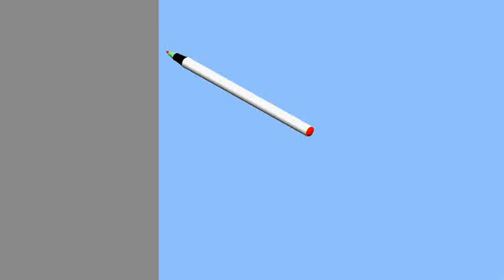Assembly video: Prova Alu Banister System - PS27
English:
- Watch this Dolle assembly video and learn how to assemble the Dolle Prova Alu Banister System
- The Prova banister system has a minimalist and simpel design that adds a classic Scandinavian look to your home. Prova is a fully functioning, flexible banister system with many possibilities. The system is available in two aluminium designs, Prova Alu and Prova Alu Basic. All two designs are suitable for both indoor and outdoor use.

Dansk:
- Se denne video for at blive guidet igennem monteringen af et Dolle Prova Alu Gelænder system
- Med Dolle Prova gelændersystem får du et enkelt og let design, som tilfører et flot skandinavisk udtryk til din bolig. Dolle Prova er et fleksibelt gelændersystem med mange muligheder og høj funktionalitet. Systemet fås i aluminium. Begge designs egner sig både til indendørs som udendørs brug.

Svensk:
- Titta på den här videon för att guidas genom installationen av en Dolle Prova Alu Räcken
- Dolle Prova är ett flexibelt och mycket funktionellt räckessystem med många möjligheter. Räckena finns i två aluminiumversioner. Alla modellerna är lämpliga för både inom- och utomhusbruk. Prova-räckena ger din entrétrapp ett elegant utseende.